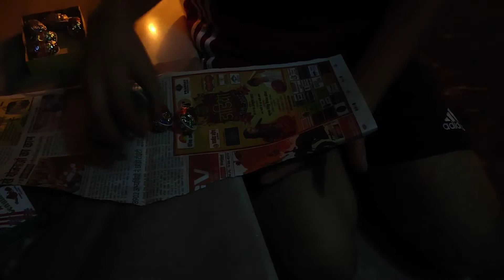एक दिवाली यहाँ भी मनाई 😊ईगास की हार्दिक शुभकामनाएं आप सभी को🙏dailyvlog